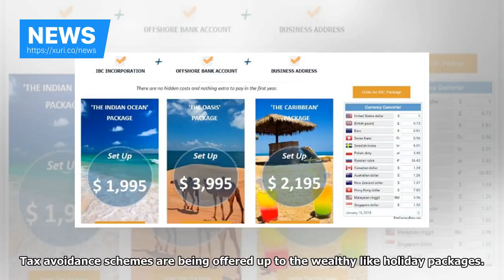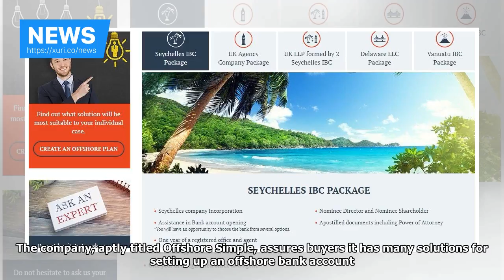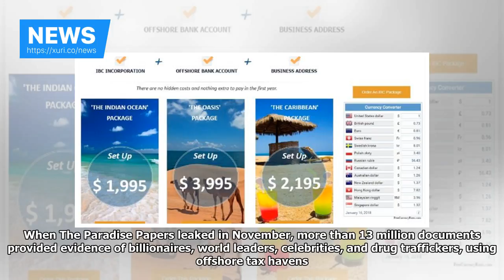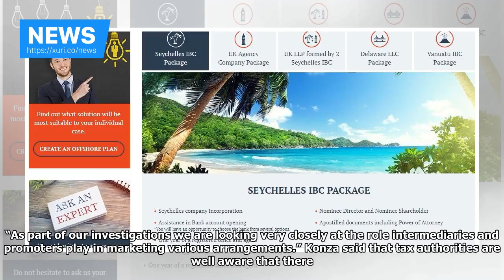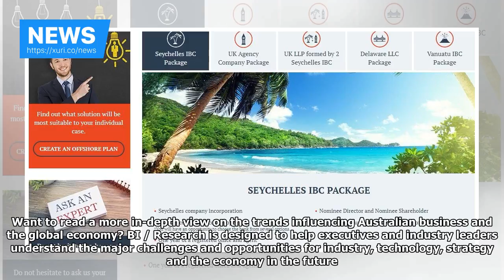News - Tax evasion schemes are provided for the rich like the vacation package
Tax avoidance schemes are being offered up to the wealthy like holiday packages. The number of companies offering these packages appears to have risen, and the trend was noticed within last year’s Paradise Papers. These packages allow third-party companies to profit off tax havens while operating in a legal grey area. Tax-avoidance schemes, that include creating offshore accounts in tax-free countries, are being offered to the wealthy like holiday packages. A screenshot of the TMS Group’s “Inter...